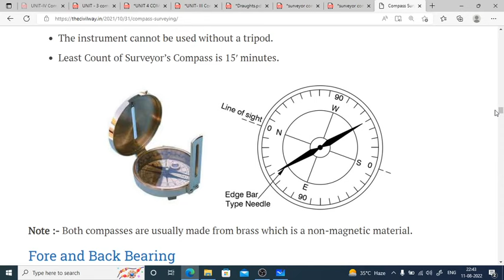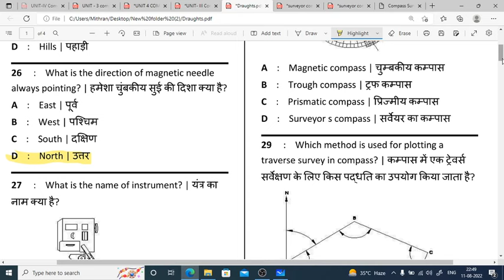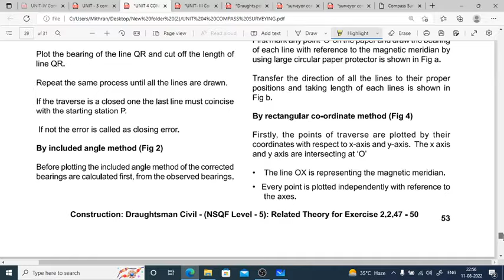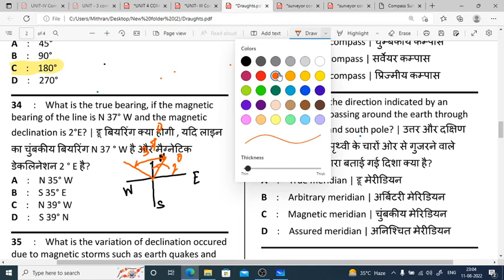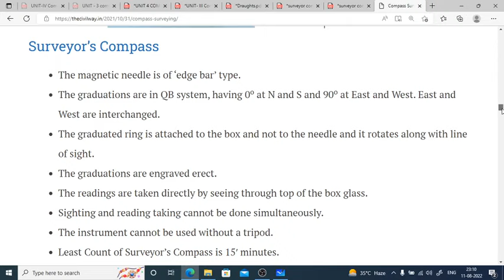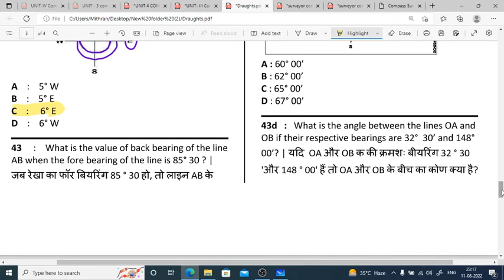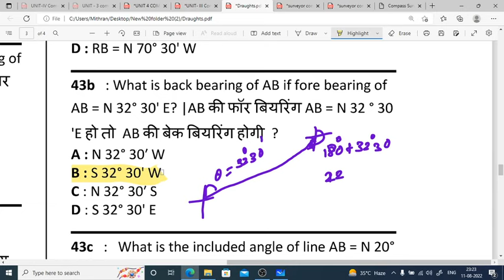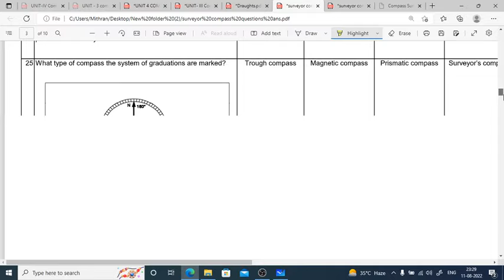TNPSC Road Inspector MCQs/Draughtsman ITI standard question Discussion| Compass Surveying MCQ|2023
TNPSC Field Surveyor and Draughtsman ITI standard question Discussion| Compass Surveying MCQ/ part-1
TNPSC Road Inspector MCQs